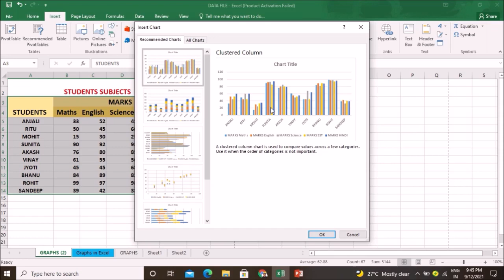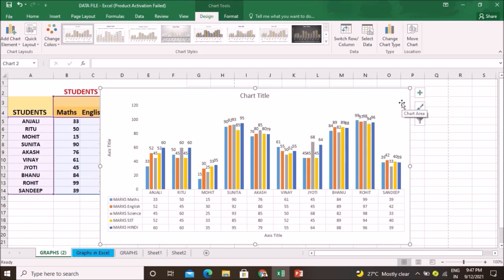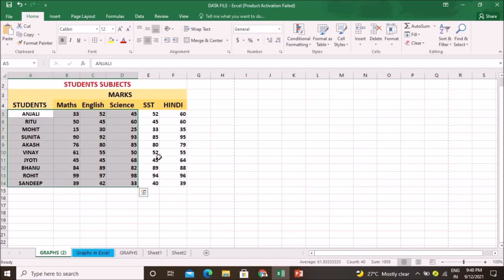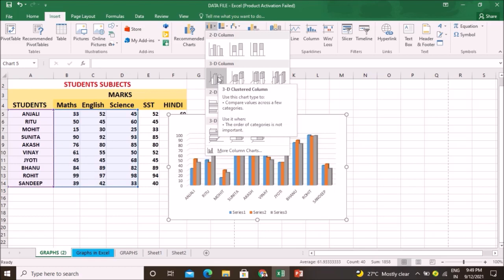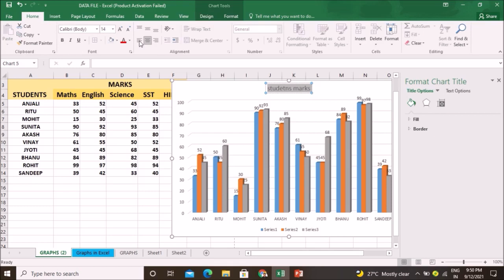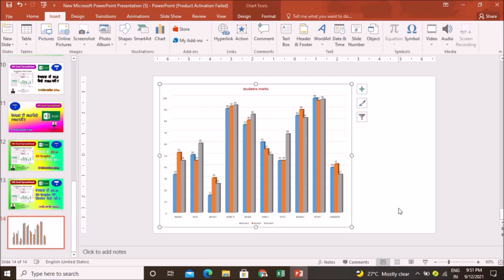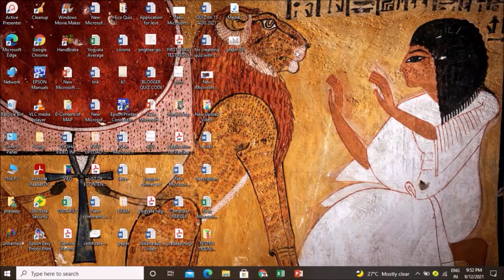creating 2D and 3D Charts in Excel - 7 (Mr. Pradeep Negi, Economics-Lecturer)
Creating 2D and 3D Charts/Graphs in Excel

PRADEEP NEGI
LECTURER-ECONOMICS